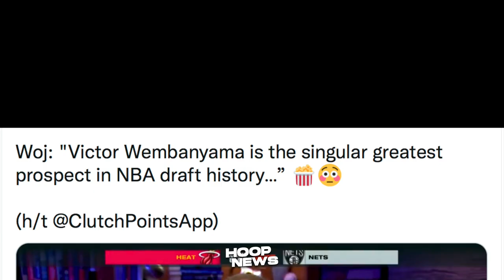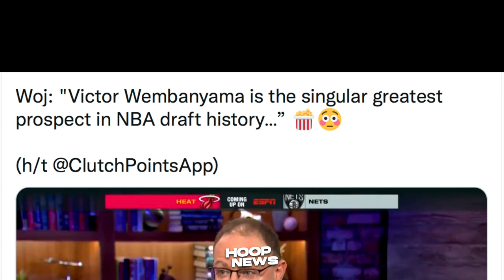Tama Nga Si LeBron Tungkol Kay Victor Wembanyama! 2nd Game Ni Victor Panalo!